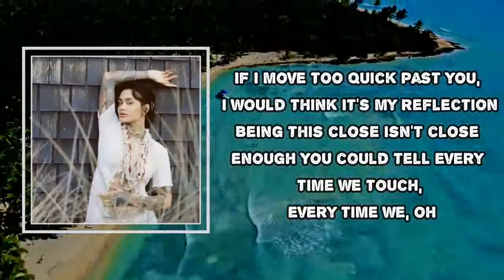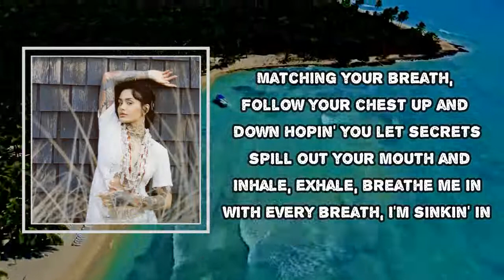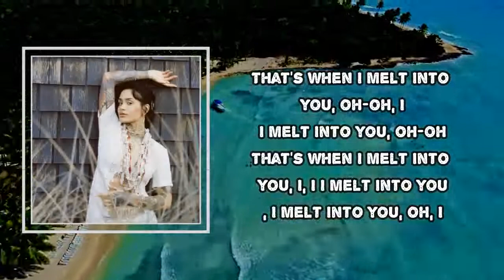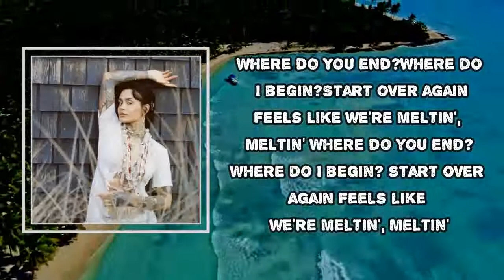Kehlani - melt (Lyrics)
melt  Lyrics:
I can't tell where your hair ends and mine begins
If I ain't have all these tattoos, I would think that it's your skin
If I move too quick past you, I would think it's my reflection
Being this close isn't close enough
You could tell every time we touch, every time we, oh

Wish I could build me a cute apartment
One-bedroom right where your heart is
Inch of space feels broken-hearted
Across the bed feels way too far and
I wonder when they see just one, do they see us two?
Ooh, oh

That's when I melt into you, oh-oh-oh
I melt into you, oh
That's when I melt into you
Melt into you, melt into you, oh

Oh
Oh

Matching your breath, follow your chest up and down
Hopin' you let secrets spill out your mouth and
Inhale, exhale, breathe me in
With every breath, I'm sinkin' in
No way to describe it, I'm a riot
If I wake up and I'm somehow beside you
Instead of inside you, that shouldn't surprise you
You don't even notice, no need to remind you

Oh, oh

That's when I melt into you, oh-oh, I
I melt into you, oh-oh
That's when I melt into you, I, I
I melt into you, I melt into you, oh, I

Where do you end?
Where do I begin?
Start over again
Feels like we're meltin', meltin'